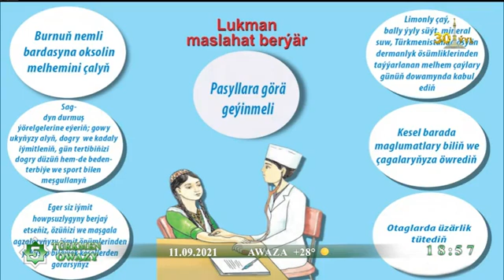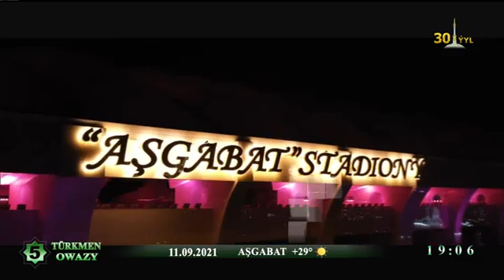Türkmen Owazy Turkmenistan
The ending is the worst